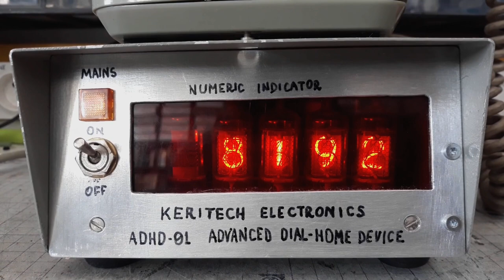Keritech DD-12 "Dirty Dozen" Amp - Part 6: Mains and Controls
Continuing the Dirty Dozen amp build. In this episode, some hardware and all the mains wiring.

0:00 Intro
1:00 Power Connector
5:30 Plate Supply AC
9:30 Mains Wiring
11:30 Grounding
22:18 Mains Switch
35:00 Hardware Mount (Audio Dead!)
37:33 Audio is Back
40:23 Audio dead again...
45:50 Chickenheads
47:50 Rectifier Selector
49:30 Tubes
51:45 Afterword